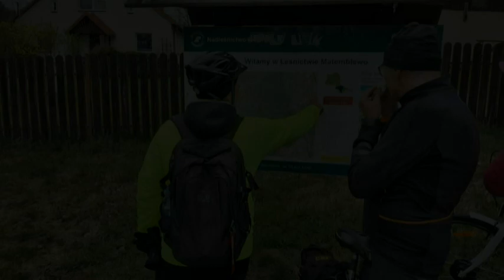Pierwsza wiosenna wycieczka grupy rowerowej - 15.04.2023